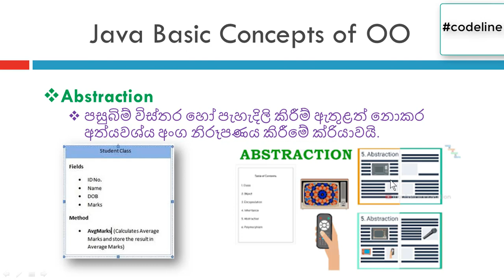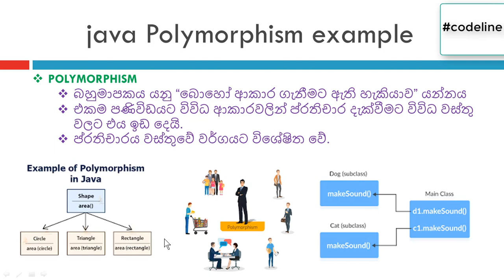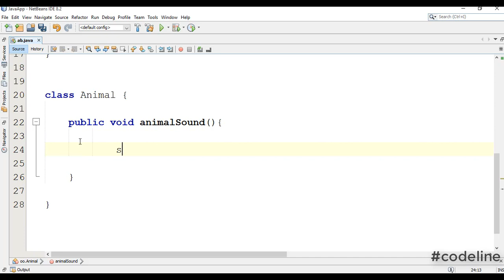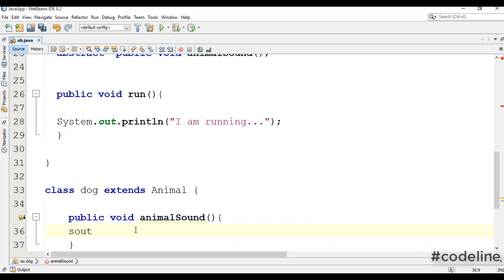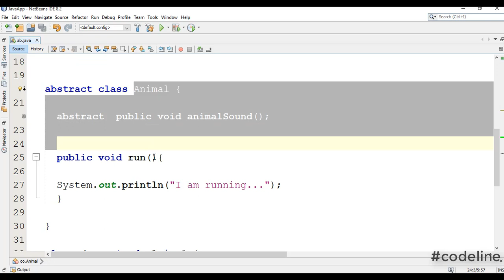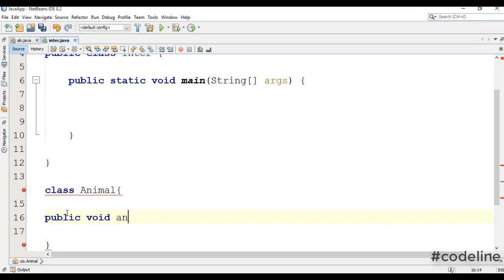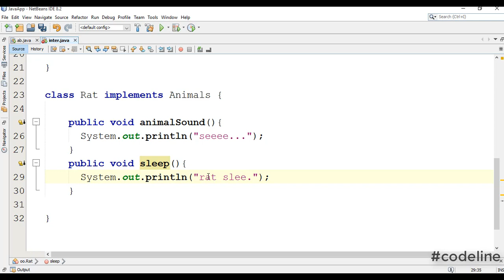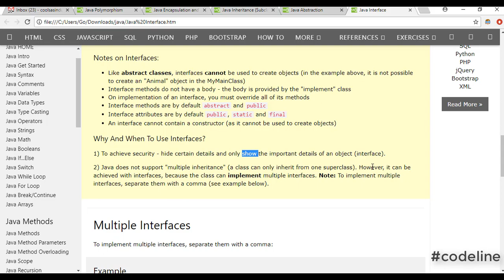java Object Oriented Programming .Encapsulation ,Inheritance ,Abstraction, Polymorphism | Part 19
java OOP - Object oriented programming java tutorial for beginners Sinhala
Java OOPs Concepts | Object Oriented Programming | Java Tutorial For Beginners |
Intro to Object Oriented Programming - OOP Crash Course Part  01

Object Oriented Programming ගැන සිංහලෙන් ඉගෙන ගන්න .
Object-Oriented Programming (OOP) is a programming model where programs are organized around objects and data. OOP allows decomposition of a problem into a number of entities called objects and then builds data and functions around these objects.

Principles in OOP :
     - Encapsulation
     - Inheritance
     - Abstraction
     - Polymorphism

java oop tutorial
java oop
java oop full course
java object oriented programming
java oop sinhala
java oop project
java oop basic concepts
java operator
java online course
java oop tutorial tamil
java or python
java optional
java objects
java oop tutorial sinhala